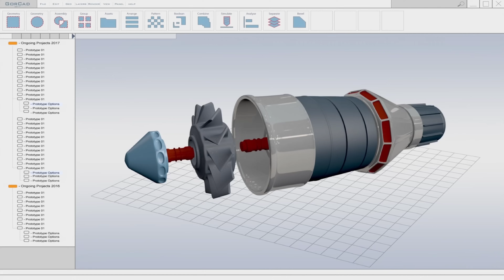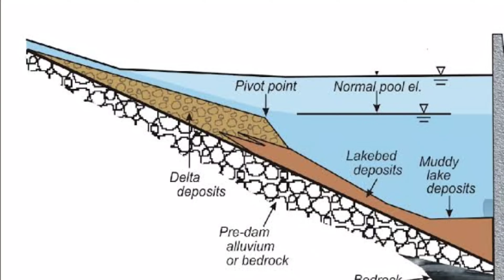Diamer Basha Dam Latest update 2024 | 4500 Mega Watts Free Energy | Sohail Azam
The Diamer-Bhasha Dam is a significant infrastructure project in Pakistan, aimed at addressing the country's water and energy needs. Here's an overview of what has been completed, what is currently under construction, and what is planned for the future.

Completed Components

1. Land Acquisition and Resettlement:
   - The acquisition of land and the resettlement of affected communities have been successfully completed. This phase involved extensive planning to ensure fair compensation and relocation of the local population².

2. Diversion System
   - The construction of the diversion system, including two diversion tunnels and a diversion canal, has been completed. These structures are essential for redirecting the flow of the Indus River during the construction of the main dam³⁵.

3. Access Infrastructure
   - Significant progress has been made in building access roads and bridges to facilitate the movement of materials and personnel.

Under Construction

1. Main Dam Structure:
   - Preliminary construction work on the main dam structure is underway. This includes the preparation of the dam foundation and the initial stages of building the dam body.

2. Powerhouses
   - The construction of two underground powerhouses, each equipped with six turbines, is ongoing. These powerhouses are crucial for the dam's hydroelectric generation capacity³⁵.

3. Tangir Hydropower Project:
   - The 21 MW Tangir Hydropower Project, which is part of the broader Diamer-Bhasha Dam project, is also under construction. This project will provide power for construction activities and support the local grid³⁵.

Pipeline Components

1. Spillway and Gates:
   - The construction of the spillway, which will have fourteen gates, is planned. This component is essential for managing water flow and ensuring the safety of the dam²³.

2. Transmission Lines:
   - The installation of high-voltage transmission lines to connect the generated electricity to the national grid is in the planning stages. These lines are designed to handle the large amount of electricity generated by the dam³⁵.

3. Environmental and Social Measures:
   - Ongoing and future measures to mitigate environmental impacts and support the social uplift of local communities are part of the project's pipeline. These include initiatives to protect local ecosystems and enhance the quality of life for residents²³.

Conclusion

The Diamer-Bhasha Dam project is progressing steadily, with several key components already completed and others under construction. The planned components will further enhance the project's capacity to meet Pakistan's water and energy needs. As the project advances, it promises to play a transformative role in the country's infrastructure development and economic growth.